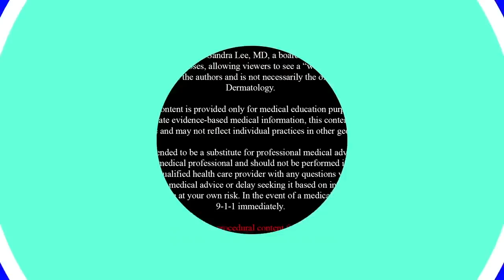The Hermit Crab Cyst